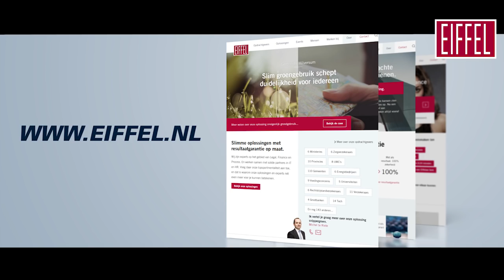Jaarfilm EIFFEL 2015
Bekijk afgelopen jaar in 3:53 minuten.